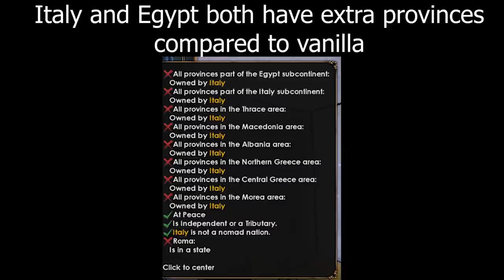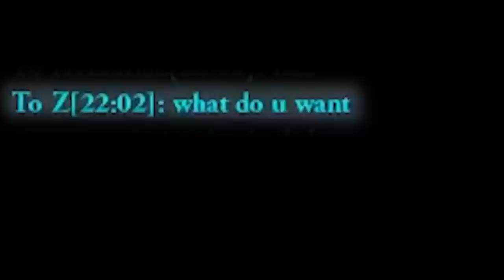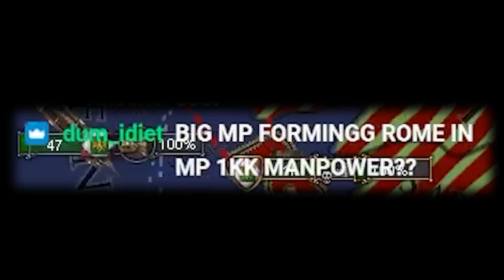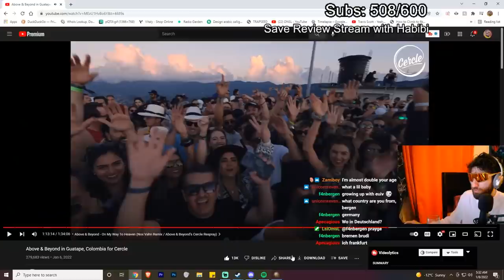I formed the Roman Empire in EU4 MP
Have you ever seen the Roman Empire formed in eu4 multiplayer before? I haven't! So in this campaign I made it my goal to form the Roman Empire and be the strongest nation possible in this lobby. I did accomplish one of those goals unfortuantely not both.

Roman empire is very hard to form in multiplayer as you need lots of land spread out across some of the most valuable areas of the game.

This game and campaign was played on a rebalance mod called gecko V4, you can find it

You can see the full vod of my last war and final thoughts on this 24 hour campaign

Title of Video: I formed the Roman Empire in Europa Universalis 4 Multiplayer

Title of Last Video: What happens when Absolute Habibi plays MILAN in eu4?

Editor; Absolute Habibi
Streamer: AbsoluteHabibi